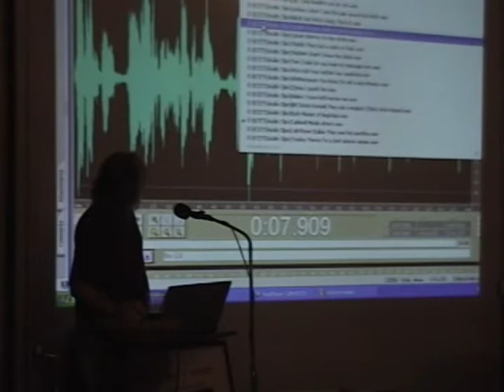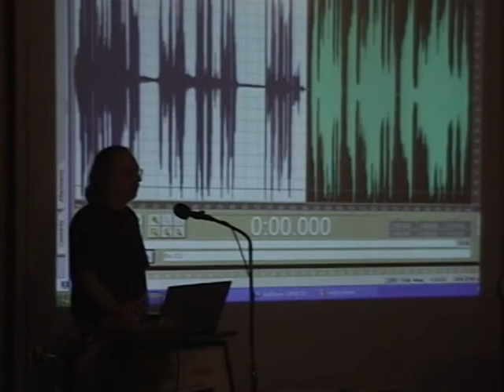Jon Kelly Live at ECETI Part 3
Part 3 of Jon Kelly's presentation to the 2009 Science, Spirituality and World Transformation Conference at the ECETI Ranch in Trout Lake, WA. See fascinating examples of Reverse Speech, Instrumental TransCommunications and paranormal photography along with insights into visible mirror phenomena of the voice, iconic archetypes from ancient history and the subtle physiology of the human body.